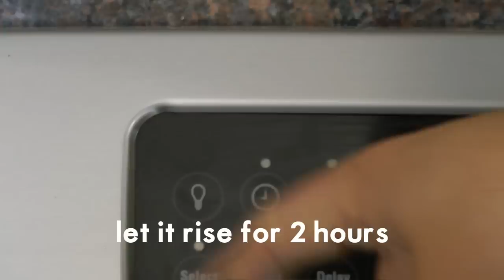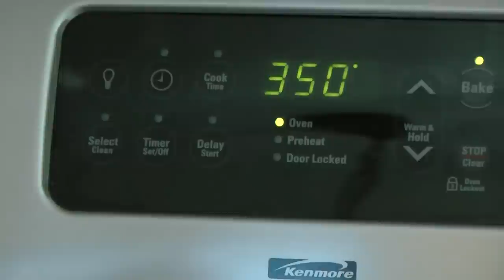Pogacsa - Hungarian Biscuits - Emperor's Crumbs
Pogacsa are tender biscuits that are easy to make using goat cheese and pumpkin seeds; this authentic Hungarian recipe shows you how to make the dough and bake up your own delicious bites! They are amazing with wine. You'll find the complete recipe and many more tasty tips